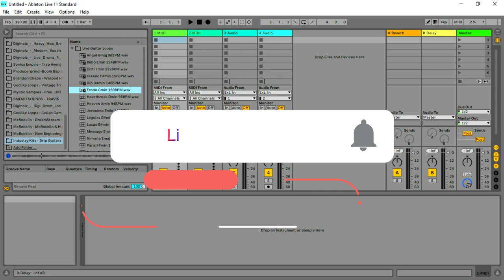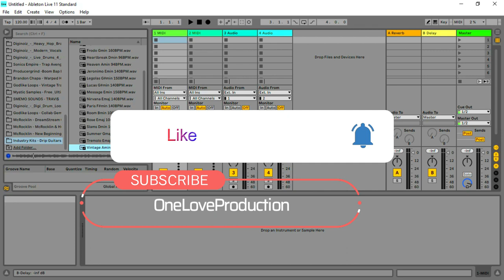Drip Guitars - Guitar Sample Pack by Industry Kits (Limited-Time 4FREE)